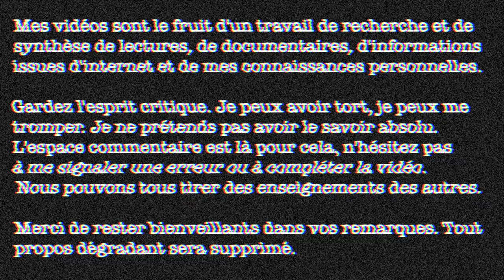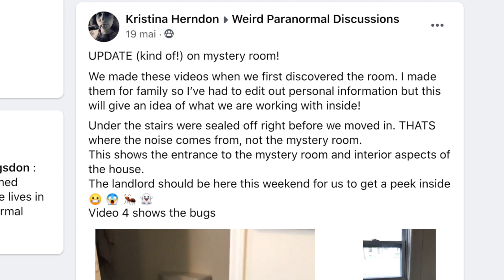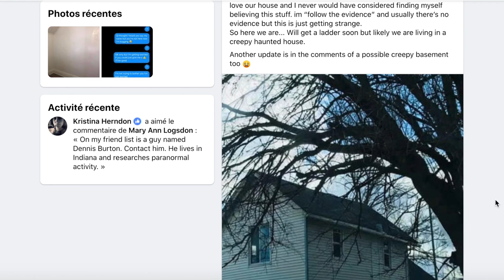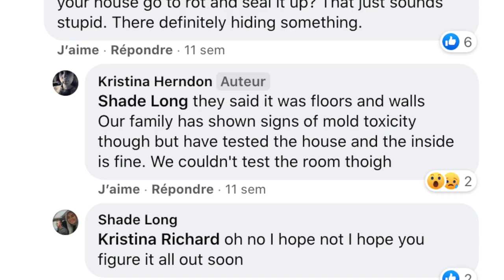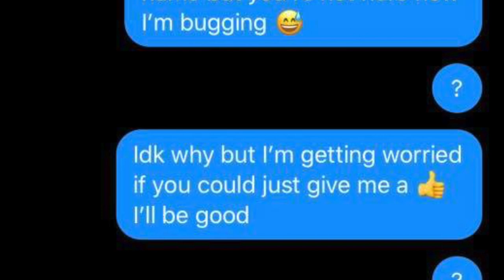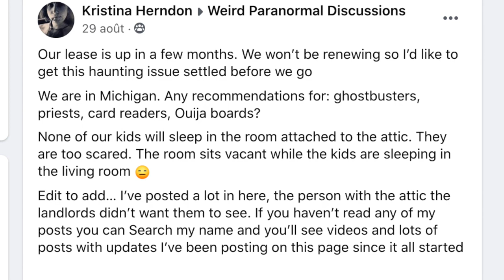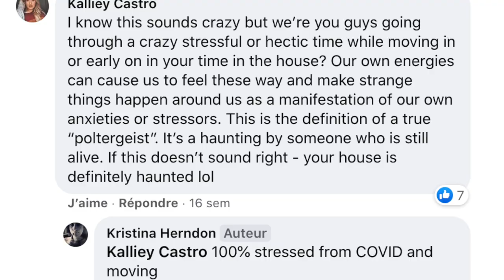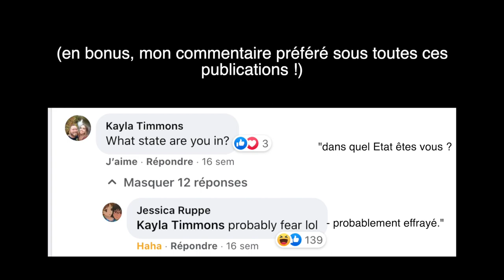THREAD HORREUR #6 : une pièce en trop ?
Kristina et sa famille ont aménagé dans une nouvelle maison juste avant le confinement. Mais d'étranges phénomènes vont rapidement les inquiéter.

Fun fact #145 : le "fruit miracle" a le pouvoir d'adoucir l'amertume et l'acidité des aliments que vous consommez après lui (dans les 30 à 60 minutes). Après en avoir consommé, vous pouvez croquer dans un citron sans problème 🍋